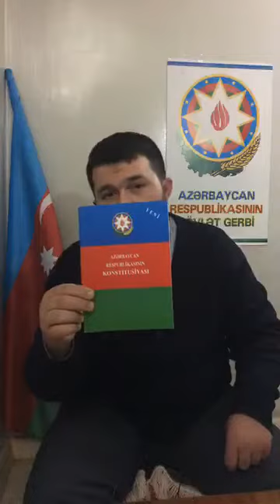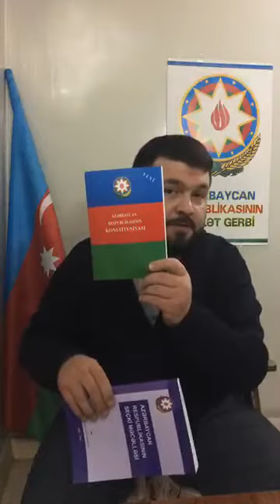Abid Qafarov: Kukla namizəd, tut gəldi! Yerli kimdir, gəlmə kim? Cinayətkarları tanıyın!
Abid Qafarov:
4 dəfə qəbuluna gəldim, qəbul etmədin! Səni bu cinayətlərin barədə xəbərdar etməyə gəlmişdim.